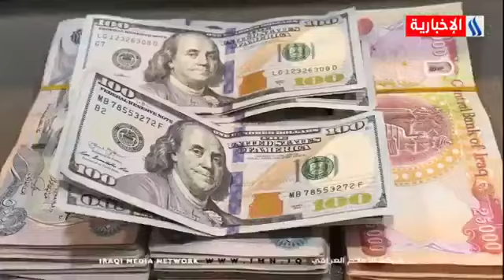دينار-ماذا حققت المبادرة الزراعية ؟ -علي الجميلي